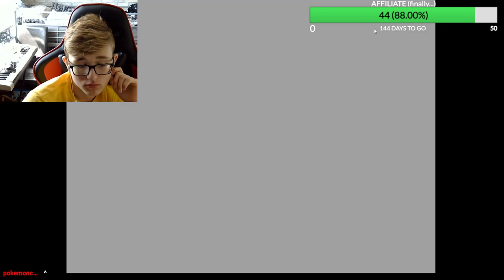The Jellyfish Of YouTube Plays Pokemon Xenoverse's Post Game For The First Time In A While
In this stream I Continued The Post Game For Pokemon Xenoverse And Got To A Point That I Struggled At!
Streamed Live On Twitch (Link Below)
Follow Me Everywhere:
It helps the channel a lot!
Hello everyone! It's Jensen TheJellyfishOfYouTube here and this is my VODS channel. On this channel you will see most live streams that I've streamed on twitch. If you have any games you want me to play, you can either comment down below and I'll say in the video that I saw you suggest it or if you wish to remain anonymous, you can email me at
If you want to see shorter, more refined content, head over to my regular channel, The Jellyfish Of YouTube.